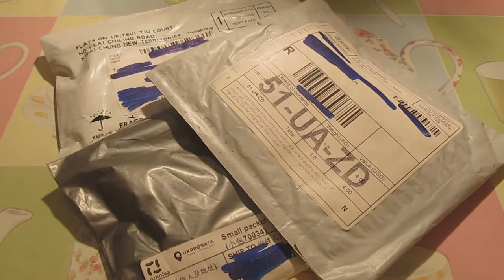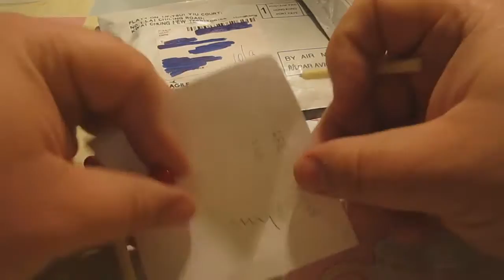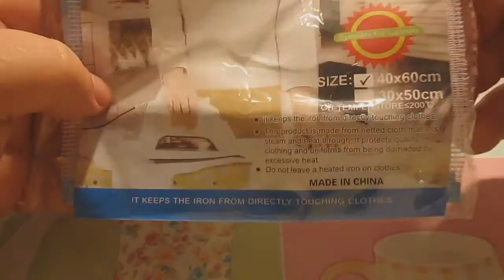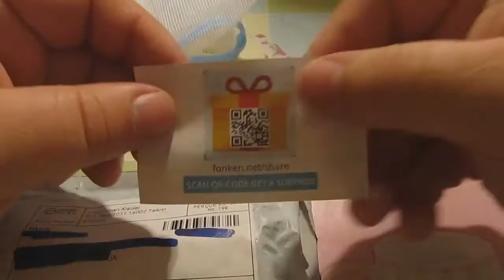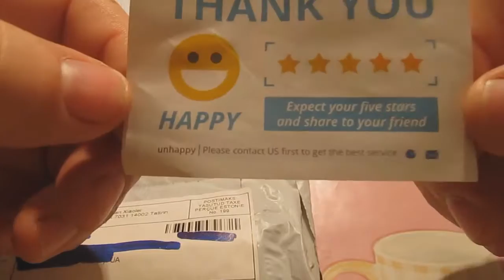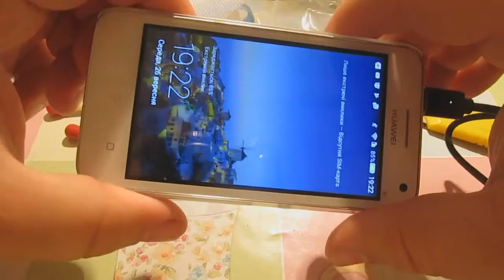Дешовые посылки с aliexpress.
Ссылки на товар с видео.